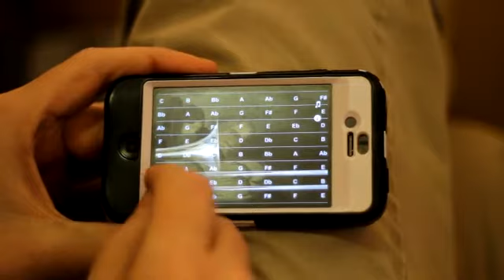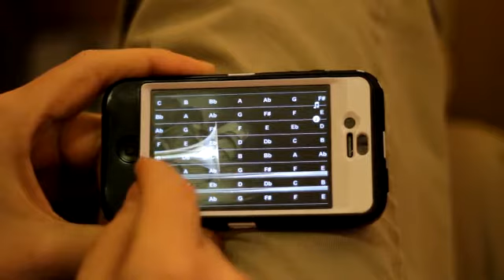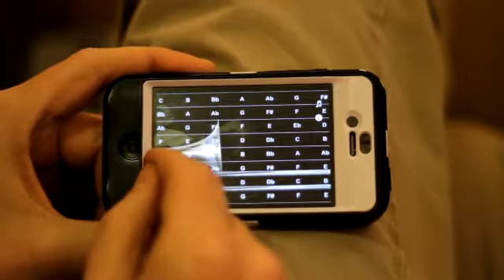Star-Spangled Banner - iBone app on iPhone 4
This is a recording of me playing the Star-Spangled Banner on my iPhone using the iBone app. the background track is a recording by Warren Wiegretz.